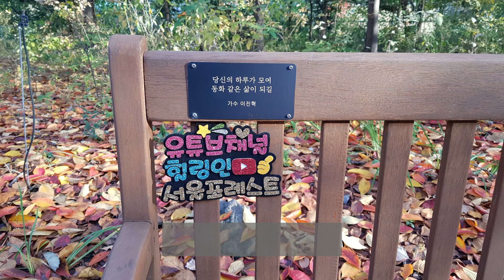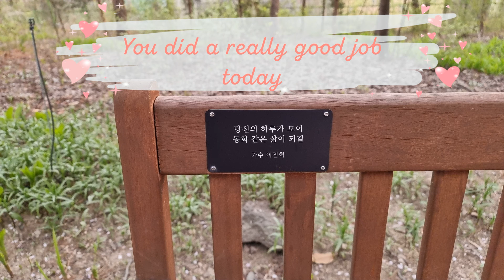이진혁(Lee Jinhyuk, 업텐션) 서울숲 벤치(4)🧡HSF(265)-April:: 힐링 인 서울 포레스트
3분 동안 서울숲 산책 어떠신가요?
이진혁 님 서울숲 벤치 위치는 클릭하시면 벤치 지도가 나옵니다.

사진출처: 티오피 미디어